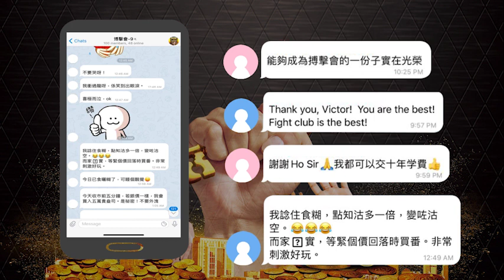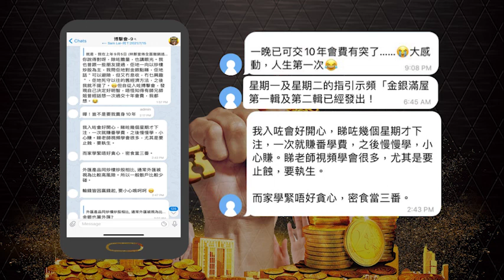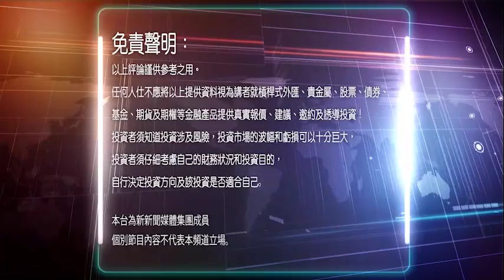20201214 金融揭秘 何保【預告版】:「 X'mas Present (1) ---GBP/NZD」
微牛證券 （Webull）是2018年在美國面世的證券行，最近登陸香港，立即推出百萬豪禮大派送，成功開戶可得1股騰訊+1世免佣，價值約為HK$600。

用戶介面專業而設計簡潔 輕鬆掌握個股表現
Webull的優勢在於能以較清晰的介面展示重要數據和圖表，未受過專業訓練的小散戶，亦不會感到眼花瞭亂。
選擇任何一隻股票後，除了可看到報價、市值、換手率及股息率等必備數據外，還可看到資金流向及相關新聞報道。
Webull還提供分析師綜合評級數據，把股票分為「強力推薦」、「買入」、「中性」、「落後大盤」及「賣出」5個級別，以及目標價值預測、支持位及阻力位分析。